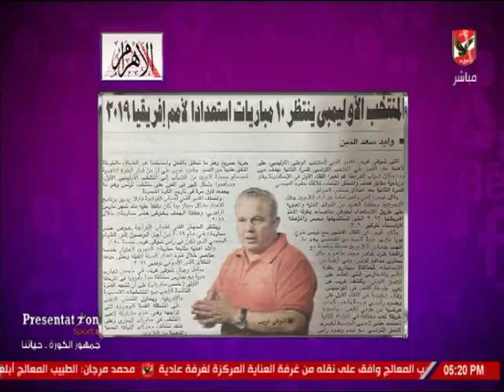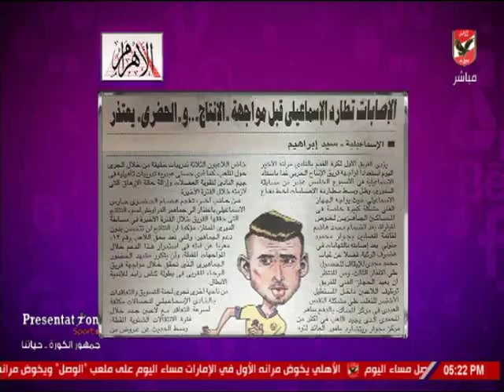شيما صابر:المنتخب الأوليمبى ينتظر 10 مباريات استعدادا لأمم إفريقيا 2019